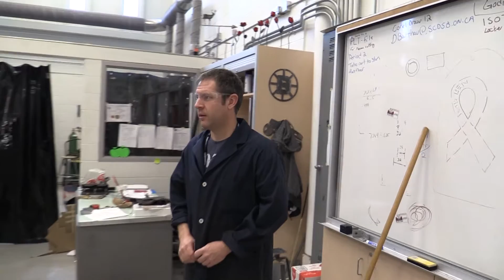NPSS Manufacturing Mannequin Challenge